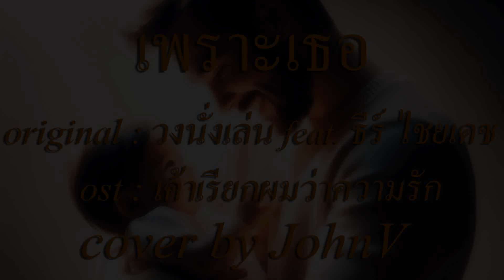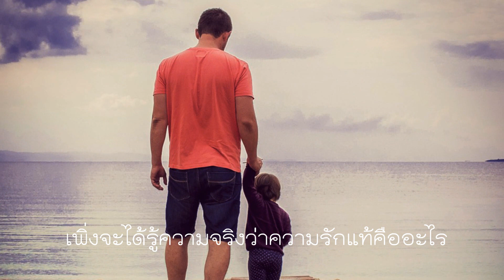เพราะเธอ-cover by JohnV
เพราะเธอ
original : วงนั่งเล่น feat. ธีร์ ไชยเดช
ost : เค้าเรียกผมว่าความรัก
cover by JohnV

ทำให้ดอกไม้บานแม้ในคืนเดียวดาย
เพราะเธอที่เข้าใจ
เห็นในความสำคัญ ทำให้ฉันมีวันนี้

รักจึงดูงดงามเหมือนที่มันควรเป็น
เพราะรักเพียงคำเดียว
ทำให้ฉันเข้าใจ รับรู้ในสิ่งที่เป็น

เพิ่งจะได้รู้ความจริงว่าความรักแท้คืออะไร
เพิ่งจะได้รู้จริงจริงว่าความรักคือการให้ไป
ให้เธอ...ให้เธอ

ทำให้คนสีดำฝันจะเป็นคนดี
เพราะรักที่ฉันมี
ฉันชอบฉันวันนี้มากกว่าฉันเมื่อวันวาน

เพิ่งจะได้รู้จริงๆว่าความรักคือการให้ไป